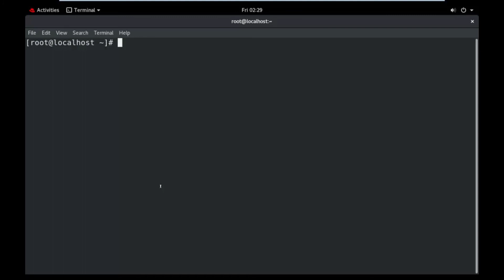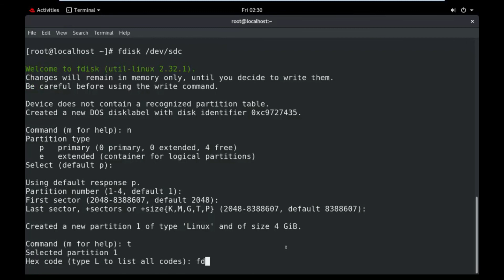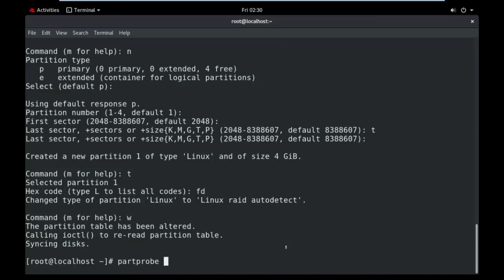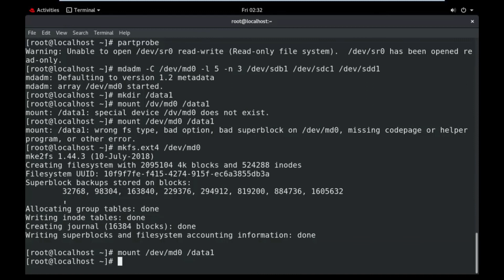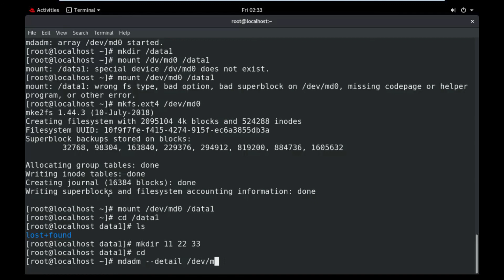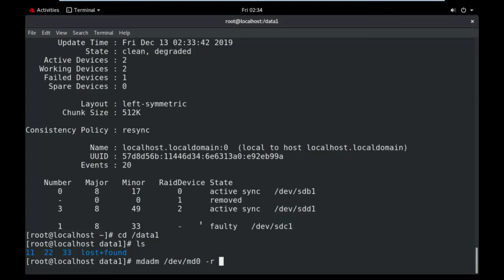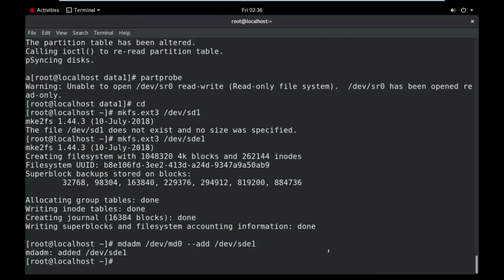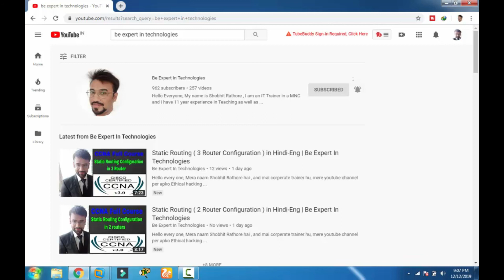RAID Level 5 Configuration in Linux 8 in Hindi-Eng | Be Expert In Technologies